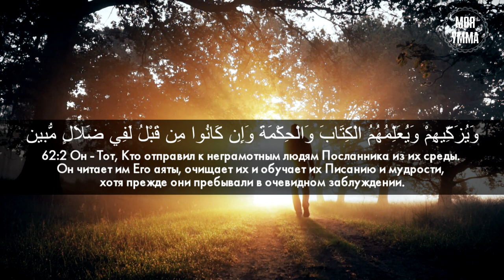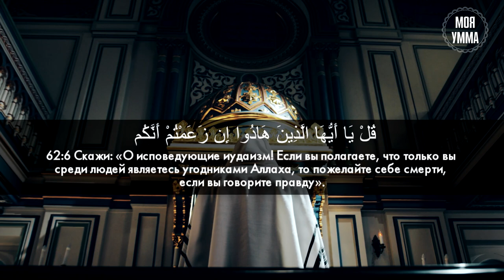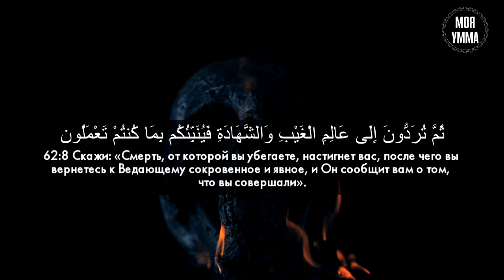Сура 62-я Аль-Джума. Асхат Гиматдинов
Мы в соц. сетях:
Сура 60-я Аль-Мумтахана. Асхат Гиматдинов